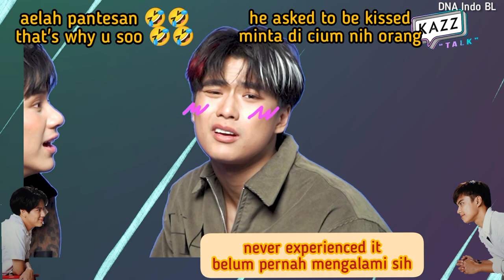(Eng/Indo) Ohm Nanon is love-bickering couple.. ends with Ohm piggyback Nanon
Ohm Nanon moments at KazzTalk with English/Indonesian subtitle
thank you OhmPawat_Family for english translation